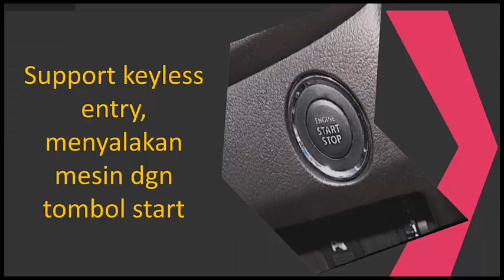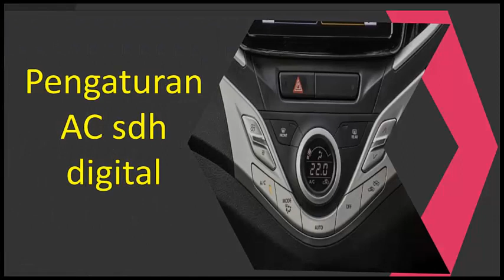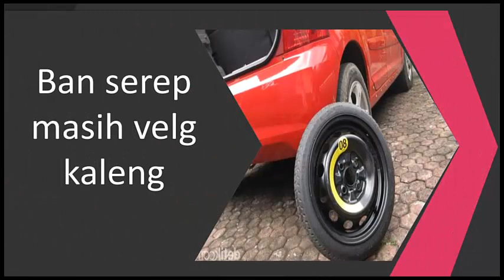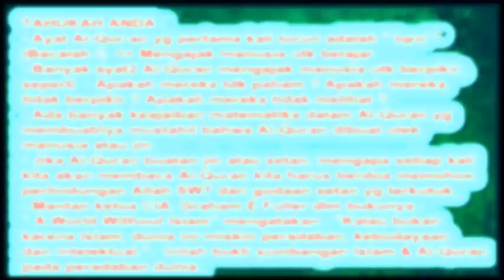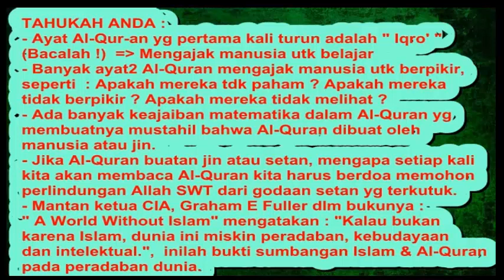KELEBIHAN DAN KEKURANGAN SUZUKI BALENO HATCHBACK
Review singkat Suzuki Baleno Hatchback, kami coba membahas berbagai kelebihan, kekurangan dan kelemahannya, kami kaji mulai dari bagian exterior, kabin hingga unjuk kinerhanya, semoga bahasan ini bisa bermanfaat bagi kami semuanya, dan semoga selalu barokah semuanya.

Suzuki Baleno Hatchback
Review kelebihan, kekurangan dan kelemahan Suzuki Baleno Hatchback